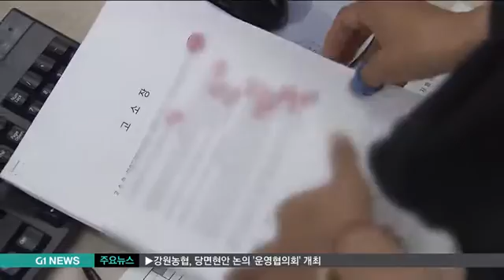조영남 불구속 기소..미술계 '반발'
수사는 일단락됐지만, 미술인 단체가 "대작이 미술계의 관행"이라는 조씨의 발언이 미술인들의 명예를 훼손했다며 고소장을 냈습니다.